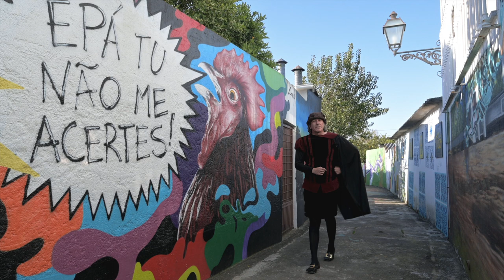Portugal History Guides - Intro Ribatejo (english)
This a short introductory video to our project.
Our project starts in Ribatejo, just a step away from the busiest tourist areas in the country, with our actors wearing the identity of important characters of our history.  Playing a role, they take us for a walk in the history of these places forgotten by time, remembering their past, traditions and legends.

We interpret the historical, cultural and artistic heritage with an experience guided by actors, touring towns, villages and rural areas, discovering some of the lesser known treasures of Portugal.  But we are not tour guides!

We work exclusively with actors, writers and historians, in creating a strong involvement with the public, using stories in which reality and fiction intertwine, arousing curiosity and the desire for discovery on the part of those who accompany them.

In this video:
Aleixo de Meneses - Aio de El Rey D. Sebastião takes us to visit Ulme. A small village in Ribatejo, rich in its abundant clear and tasty water, fertile land and cheerful and generous people. Once a House of Queens, it was forgotten by time becoming just a poor paddy labourer, descendant of the many different people who lived here throughout history. Its nobility remains in the majestic nature of the wild bulls that graze on its bed of rice fields, bringing to memory the imposing gods that guarded the great civilisations of the past.   Now, far from royal court and power, only memories and its fertile land, keep the simple and cheerful smile of the ancients, alive. Perhaps it  is that eloquent simplicity that made it so dear to king Sebastian, who in his short reign, passed through here several times and showed Ulme great appreciation.

Joaquim Isidro dos Reis - Progressive politician and a man passionate about the world of travel, invites us to visit the beautiful Village of Chamusca, for which he had great esteem. Rich land tamed by the strength of its people, and planted on the banks of the Tagus river with the Serra d'Aire in the horizonte.  Chamusca is a village built from the sweat of men with poetic souls and hands torn by the earth. It was the birthplace of a prince, and people with sunburnt skin whose cheerful singing filled the air from sun to sun. Along it, simple temples to the popular faith are erected, whose names invoke the hardship that permeated the life of its people. The chapel of Sra. Do Pranto  (the Weeping Lady) stands out, covered in hand-painted tiles, where we can find an unprecedented illustration, as far as we know in all of Portugal, suggesting that even the son of God had to work.  An eloquent allusion to the arduous past of those whose slavery only ended with the mechanisation of the fields, relegating the work of the peasant to a distant memory written on the hunched backs and calloused hands of the elders.

Escape the conventional tourist places and join an incredible tour to discover the most authentic side of Portugal.

Day and time of your choice but subject to availability. We recommend booking in advance to ensure your preferred time and day.